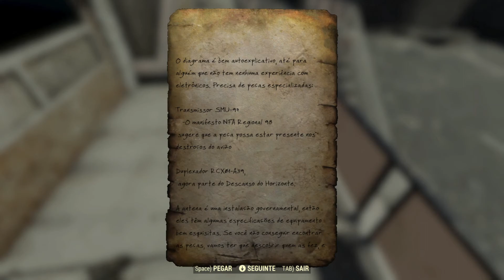Ela quer um favor primeiro - FORÇA DO SINAL parte 1 - Fallout 76 #15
Fallout 76 #15 - Ela quer um favor primeiro -  FORÇA DO SINAL parte

Fallout 76 é um jogo multijogador online de RPG de ação, desenvolvido pela Bethesda Game Studios e publicado pela Bethesda Softworks para Microsoft Windows, PlayStation 4 e Xbox One. Funciona como uma prequela para a história da série Fallout e foi lançado em 14 de novembro de 2018. Em abril de 2020, foi lançado a expansão Wastelanders.

XBOX: BisottoGames
Steam: BisottoGames